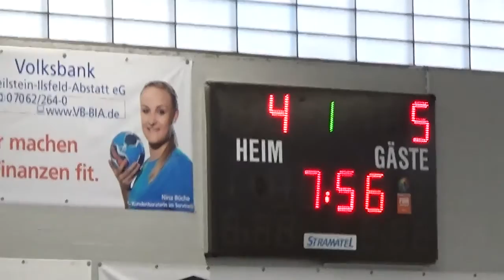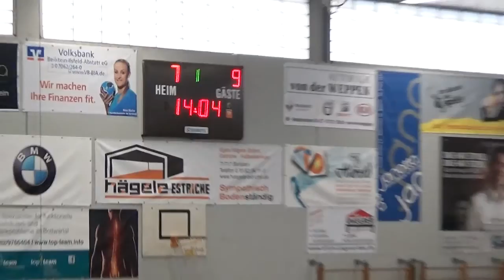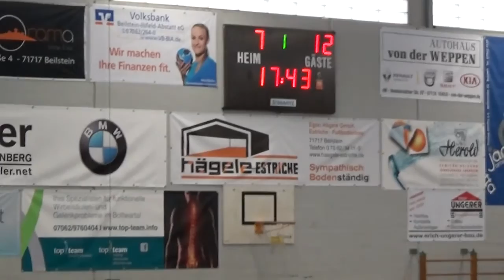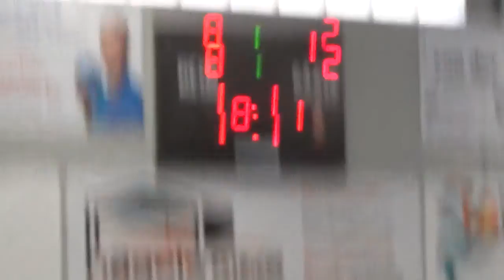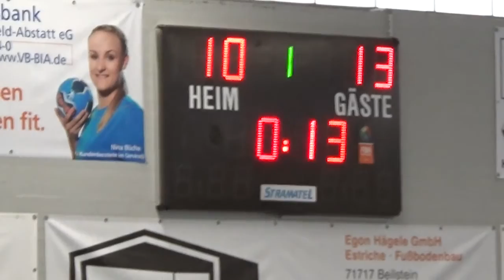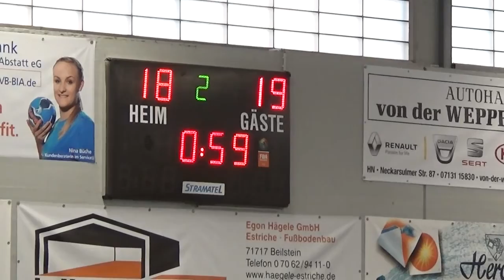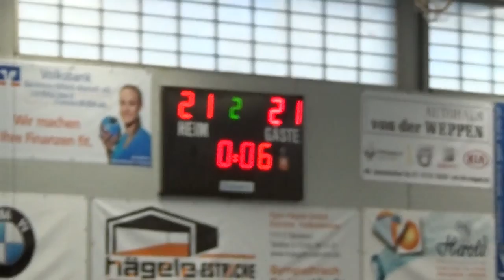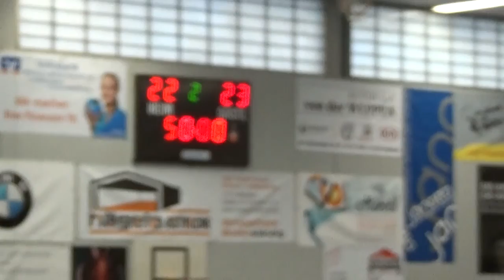SG Schozach-Bottwartal vs JH Flein Horkheim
Spiel der männlichen B-Jugend in der Württemberg-Liga vom 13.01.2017 in der Langhanshalle, Beilstein